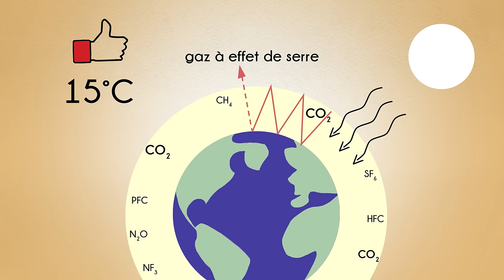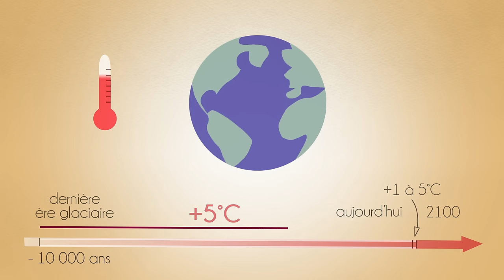Le changement climatique : comprendre ses causes et ses conséquences pour mieux réagir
Cette vidéo de 4 minutes permet de mieux comprendre les causes et les conséquences du changement climatique. Notre société est confrontée à des défis majeurs : réduire les émissions de gaz à effet de serre et trouver des solutions pour s’adapter au changement. Nous pouvons tous agir !
Cette vidéo a été réalisée par OREC Média pour l’ADEME en juin 2015.